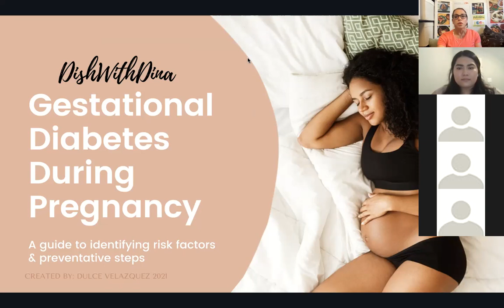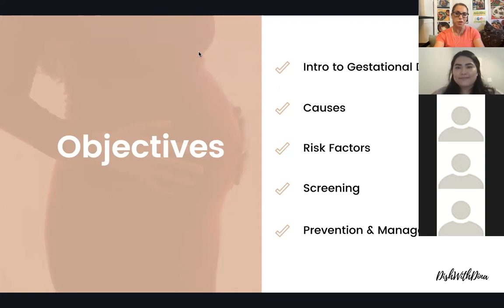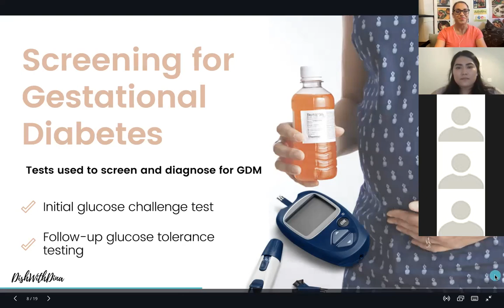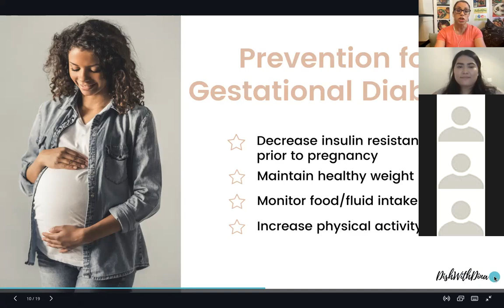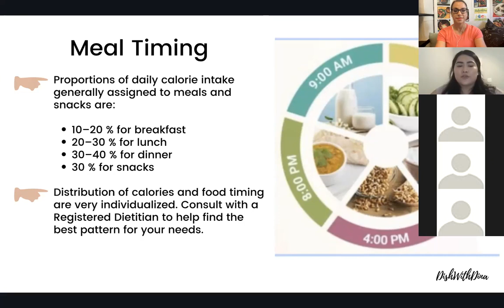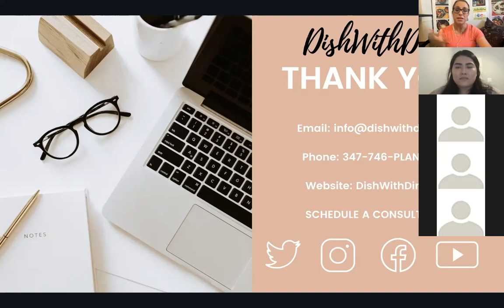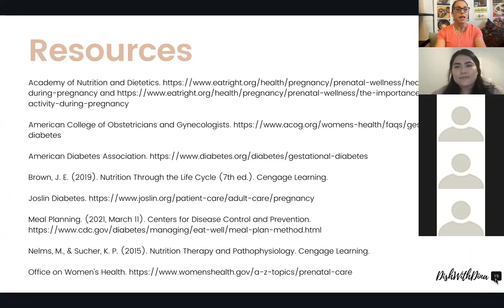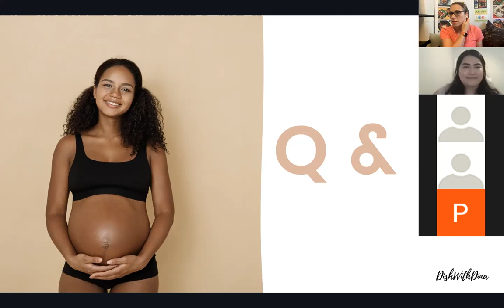Wellness Webinar | Managing Gestational Diabetes: Expert Guidance for a Healthy Pregnancy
In this WellnessWebinar series, Dina and Dulce provide valuable insights, practical advice, and strategies on effectively managing gestational diabetes and ensuring a healthy pregnancy. Discover essential information about identifying risk factors, implementing preventative measures, and promoting overall well-being during this crucial time to help prioritize your health and the well-being of your baby. Watch now and empower yourself with the knowledge for a successful pregnancy.

00:00 Introduction
05:24 Objectives
09:11 Understanding Gestational Diabetes
10:22 Identifying Risk Factors of Gestational Diabetes
11:58 Screening for Gestational Diabetes
15:02 Maternal & Fetal Complications
19:35 Preventative Measures for a Healthy Pregnancy
22:20 Managing Gestational Diabetes
24:24 Expert Guidance and Practical Tips
29:20 Postpartum Guidance
35:49 Q&A Session
46:29 Conclusion

Check us out on social media –